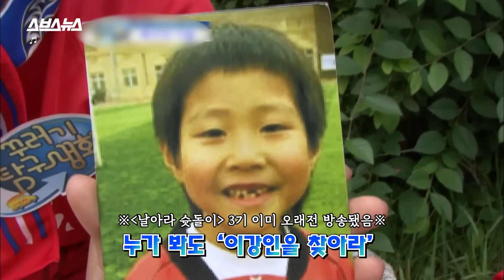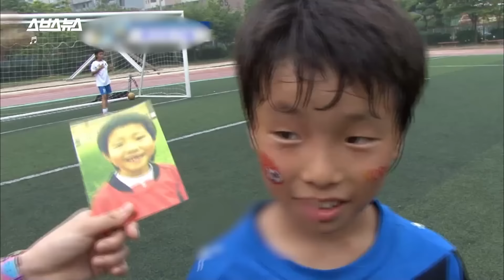“야, 나 6학년이거든?ㅋ” 나이 공격하는 13살 버논과 정색 Baby 10살 이강인🔥긴장감 ZERO 축구 대결 풀버전 / 스브스뉴스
지난 2일, 스페인 라리가(La Liga) 시즌 6호골을 터뜨리며 한국인 최초로 라리가 한 경기 두 골을 기록한 이강인 선수! “마요르카에서 가장 똑똑하다.”, “역사를 만드는 선수.” 이강인 선수는 최근 스페인 매체가 가장 주목하는 선수입니다.

맹활약을 펼치고 있는 이강인 선수를 응원하며, 스브스뉴스가 잘 알려지지 않은 이강인 선수의 과거 영상을 가져왔는데요. 현재 ‘세븐틴(SEVENTEEN)’의 멤버로 많은 사랑을 받고 있는 버논과 함께 축구 대결을 펼치는 모습입니다.

탐구 대원 시절의 버논과 축구 신동이었던 시절의 이강인, 두 사람의 귀엽고 살벌한(?) 대결 풀버전! 지금 영상으로 확인하세요!